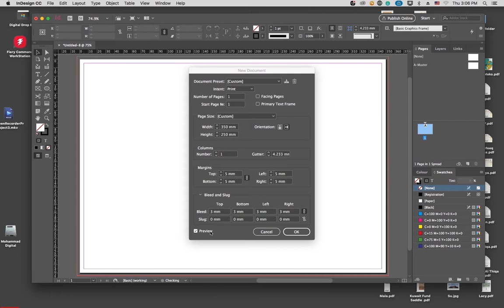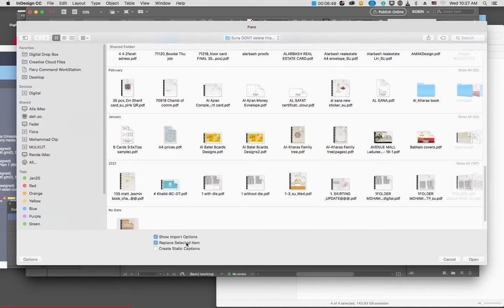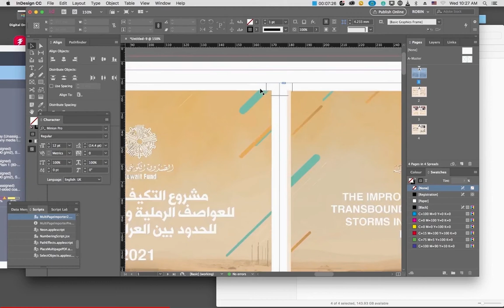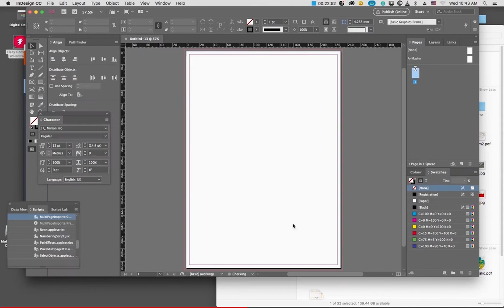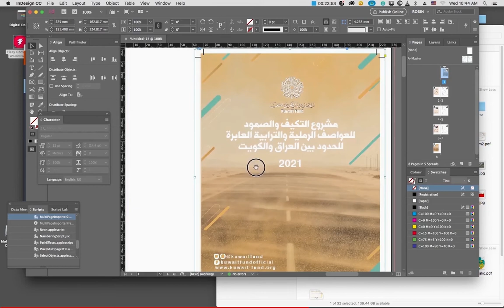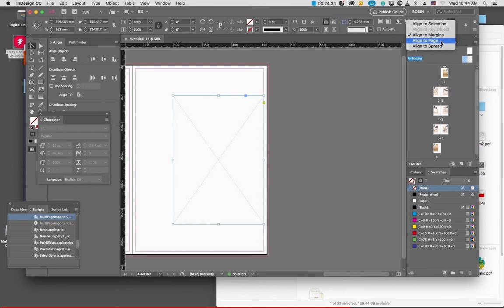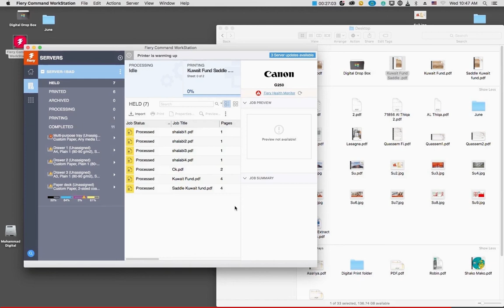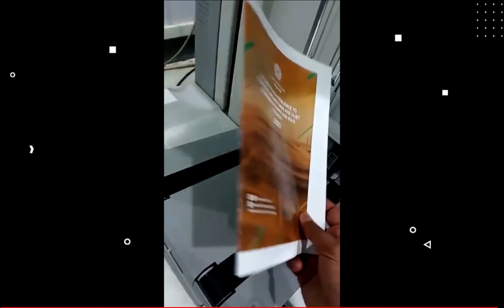Saddle Stitch Booklet Setting and Dummy Print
Digital craftsmanship preparing saddle stitch booklet dummy ready for print and the realistic job order.